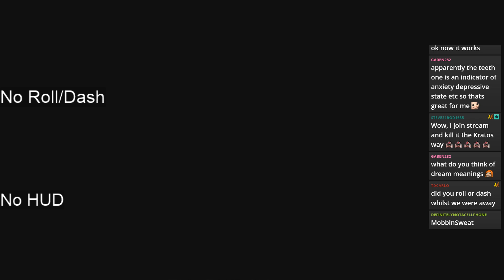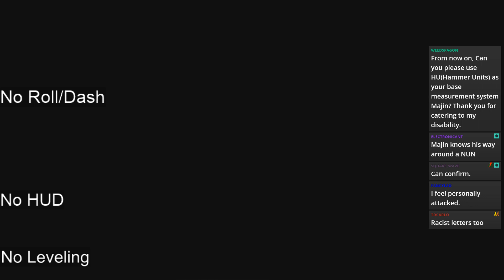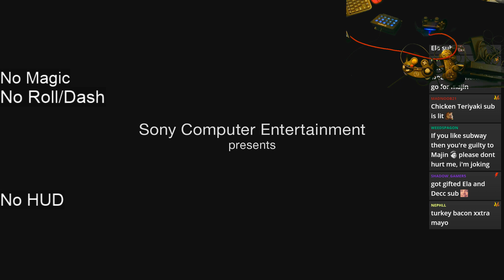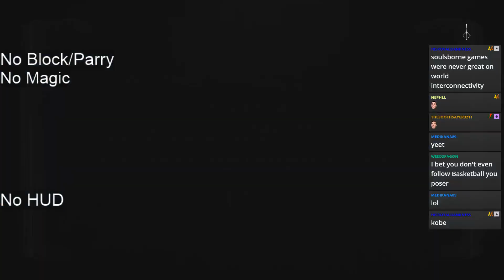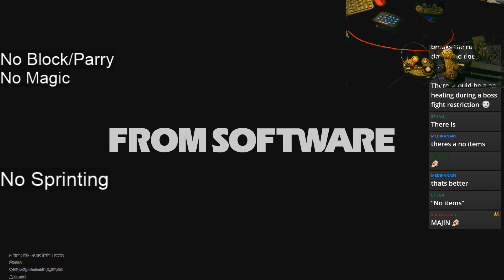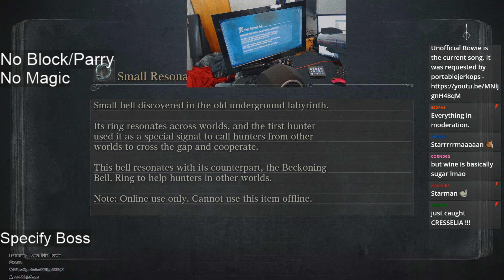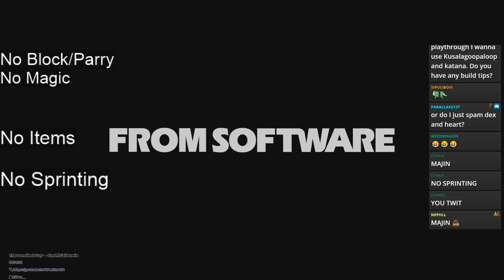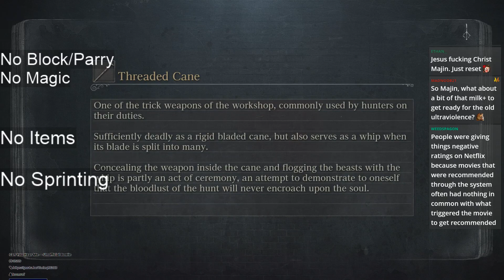Bloodborne Viewer Chosen Restrictions P2